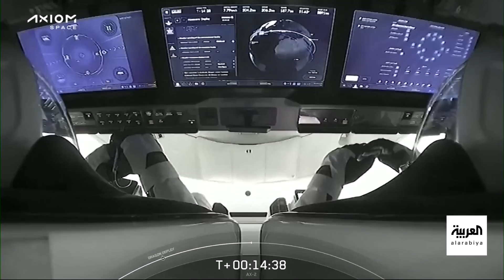صباح العربية | لحظات سيذكرها التاريخ.. السعودية إلى الفضاء في مهمة علمية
قبل ساعات من الآن نجحت المهمة التاريخية .. السعودية نحو الفضاء بأبنائها الرواد والمهمة استكشاف الكون ومعرفة أسراره علميا.. المهمة انطلقت من مركز كينيدي الفضائي في فلوريدا وحملت معها ريانة_برناوي و#علي_القرني إلى التاريخ، كونهما أول رائدا فضاء سعوديان يخوضان التجربة الفريدة برفقة بيغي ويستن ورائد الأعمال الأميركي جون شوفنر
شاهدوا الحلقة الكاملة على شاهد 👇
لمعرفة أحدث المستجدات.. عبر البث المباشر من هنا ⤵
وبإمكانكم متابعة العربية على منصات التواصل